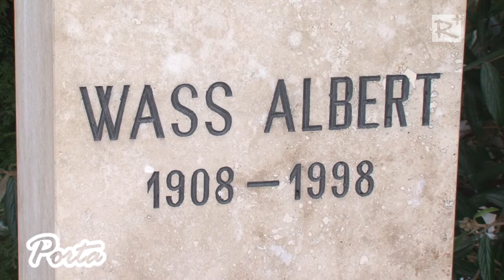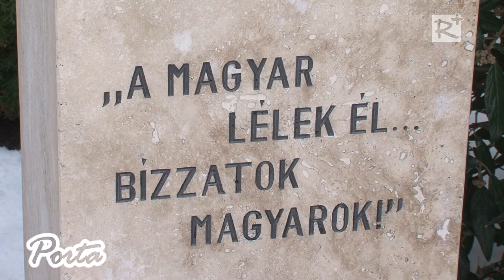Wass Albertre emlékeztek Gödöllőn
Születésének 108. évfordulója alkalmából Wass Albert erdélyi magyar író-költőre emlékeztek gödöllői szobránál. A megemlékezést a Gödöllői Református Líceum szervezte. Az ünnepségen az iskola diákjai és tanárai mellett közreműködött Novák Gyula, tanár úr is. A tisztelgésen képviseltette magát Gödöllő Város Önkormányzata, a település több iskolája, a Jobbik helyi szervezete, a szoborállítás kezdeményezői valamint a Történelmi Vitézi Rend és a Nemzeti Lobogó Társaság is.

2016. január 16.